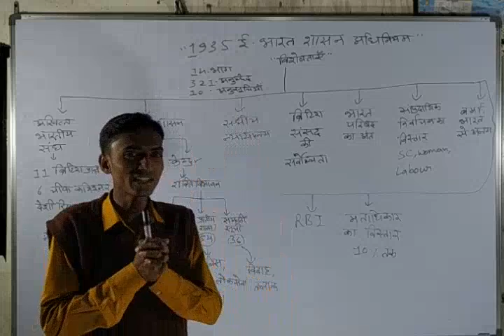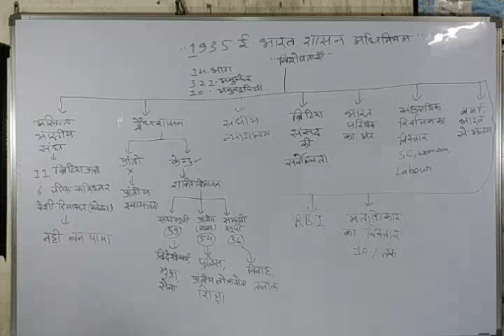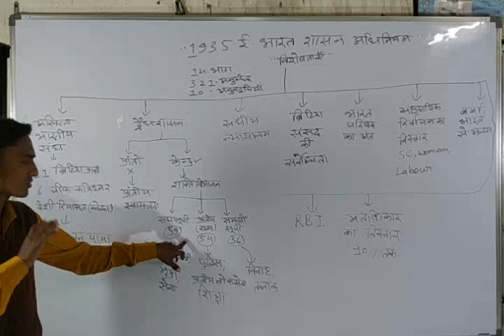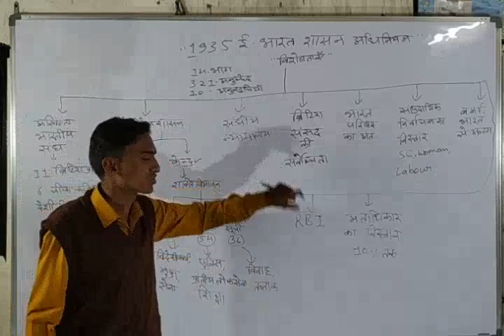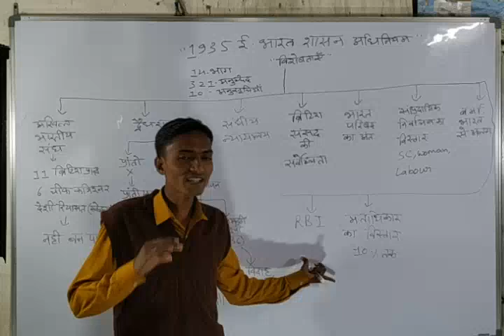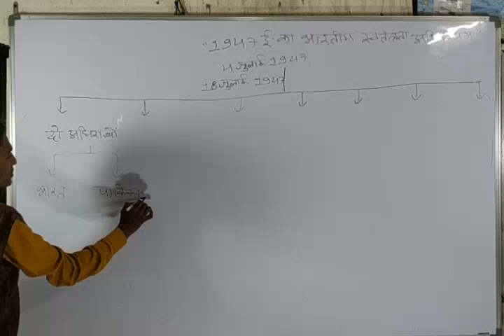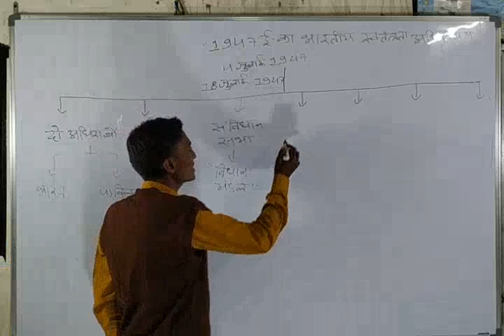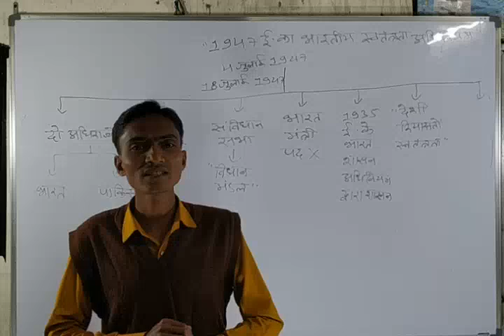Chapter 4भारतीय संविधान एक एतिहासिक परिचय भाग 3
भारतीय संविधान एक एतिहासिक परिचय